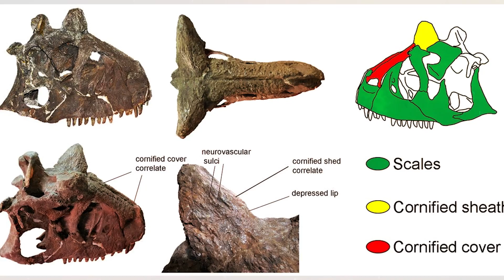Carnotaurus: The Speedy Horned Predator Unveiled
Brace yourself for an exhilarating adventure into the prehistoric world as we unravel the mysteries surrounding one of the most fearsome dinosaurs to ever roam the Earth - Carnotaurus. In our captivating video, "Unveiling Carnotaurus: The Fierce Predator of the Late Cretaceous," we'll take you on a thrilling journey back in time to encounter this extraordinary creature.

Join us as we delve into the fascinating details of Carnotaurus' anatomy, behavior, and its role in the ancient ecosystems. Marvel at its distinct features, including its iconic bull-like horns, powerful jaws, and lightning-fast agility, which made it a formidable predator of its time.

Discover groundbreaking scientific research and fossil evidence that has shed light on Carnotaurus' hunting strategies, social behavior, and its unique adaptations for survival. Uncover the secrets behind its remarkably short arms and explore the theories surrounding their purpose and functionality.

Experience the thrill of virtual reconstructions and lifelike animations that bring Carnotaurus back to life, allowing you to witness its awe-inspiring movements and terrifying presence. Learn how its specialized adaptations, such as its speed and agility, contributed to its success as a predator in a world dominated by other colossal dinosaurs.

Immerse yourself in the captivating world of paleontology as we explore the latest discoveries and theories about Carnotaurus' existence. Join renowned paleontologists and experts as they unravel the mysteries surrounding this iconic predator, examining its evolutionary significance and its place in the intricate web of life during the Late Cretaceous period.

Don't miss this incredible video that will ignite your imagination and deepen your understanding of the incredible diversity of life that once inhabited our planet.